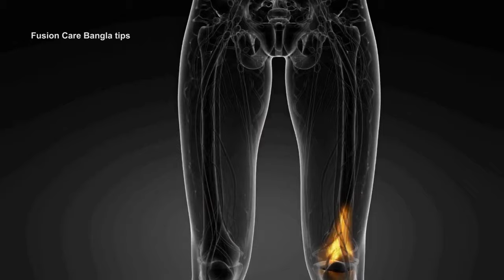পায়ের তলায় ব্যথা? চিকিৎসা আপনারই হাতে | Foot Pani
▶  আজকের পর্ব : পায়ের তলায় ব্যথা? চিকিৎসা আপনারই হাতে  | Foot Pani